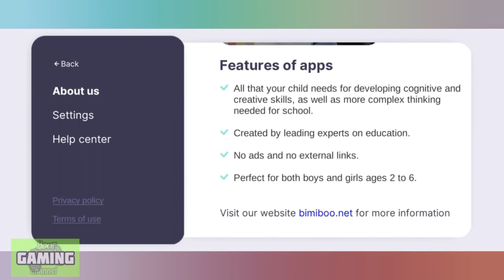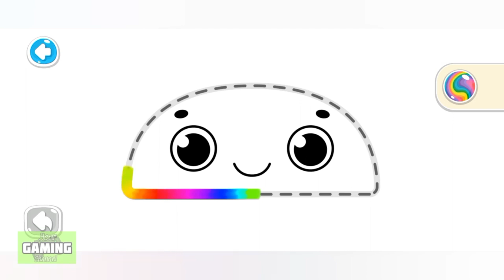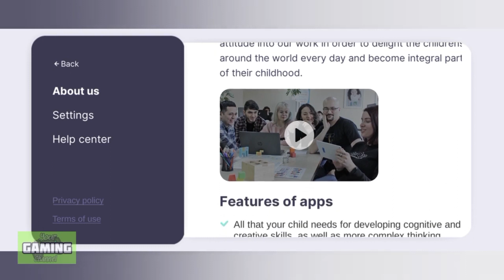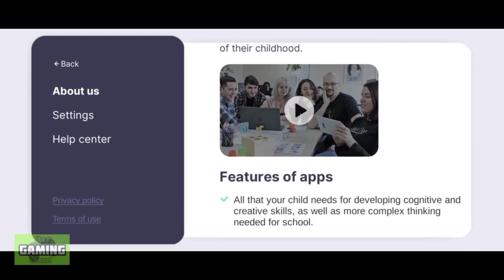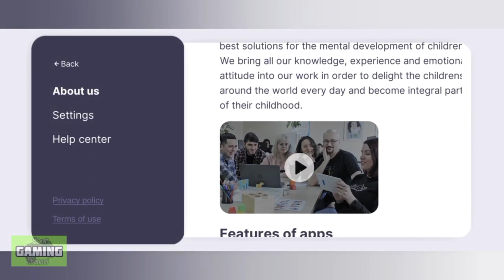FULL 30 MINUTES VIDEO COLOURING PART 3 : BIMI BOO COMPILATION Education Videos